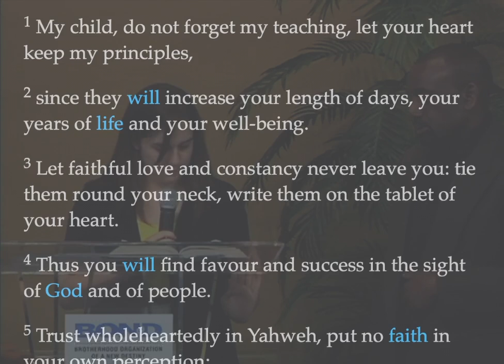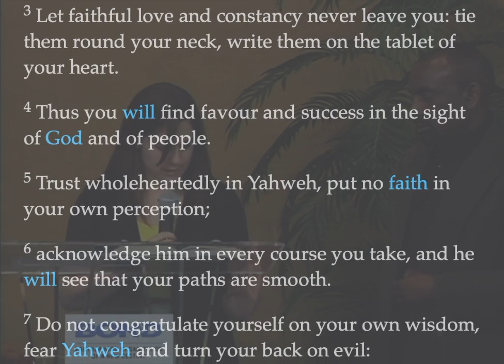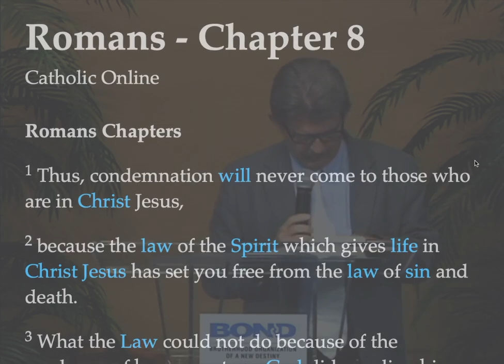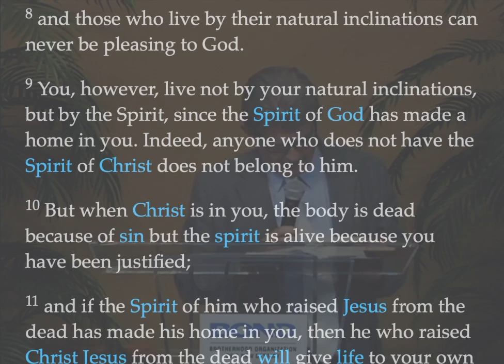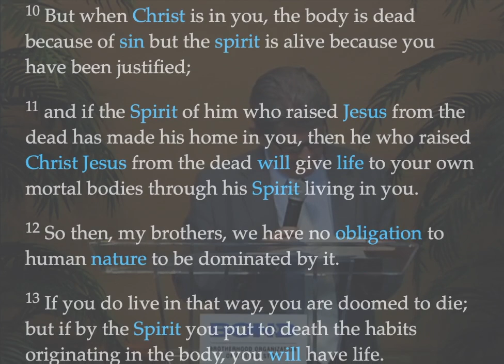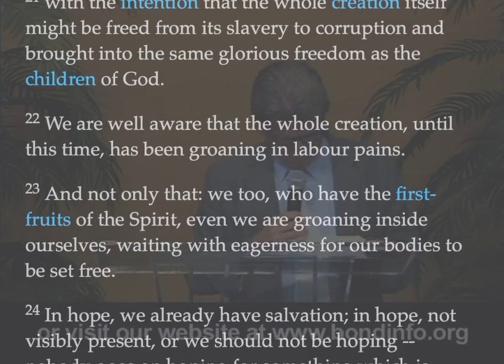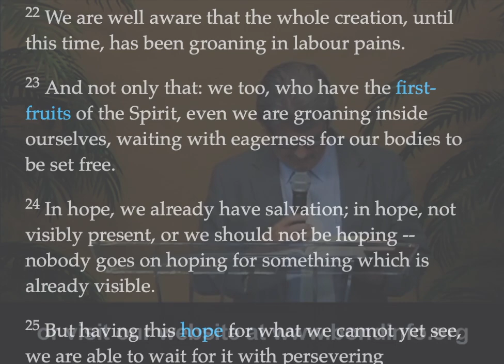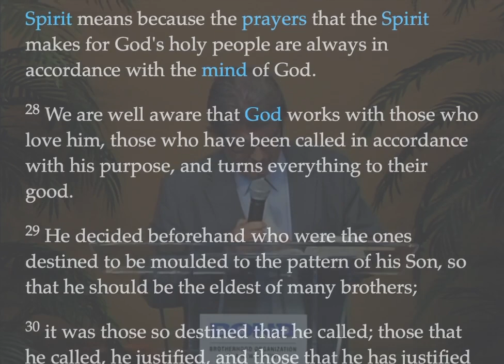All Can Be Saved, But Not All Will Be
Clip from BOND Sunday Service, May 20, 2012: Jesse Lee Peterson has people read passages from Psalm 3: 1-12 and Romans 8: 1-30. You should learn to accept correction. Christ made a way for us back to the Father. Some at Church ask: Who are the chosen ones? What about people who never hear about Jesus nor know the Bible?

TIME STAMPS (Reading clip: Christ, Chosen)
0:00 Stuff to read
0:28 Prov 3: 1-12
1:48 Reaction
2:02 Correction
3:55 Romans 8: 1-30
9:35 Christ our Brother
10:21 Christ's work
10:58 Chosen ones
12:10 People who never heard

Church with Jesse Lee Peterson, Sunday 11 AM Pacific Time at BOND in Los Angeles, California, USA

ALT. MEDIA